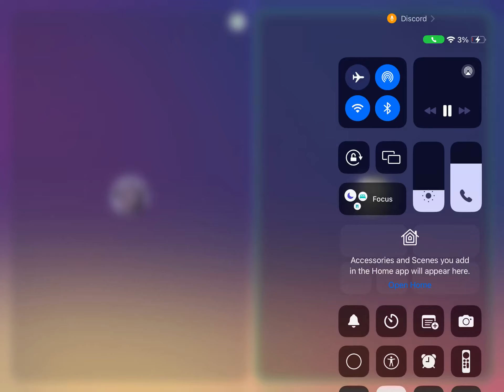Bro @nikeuhh why you not calling me